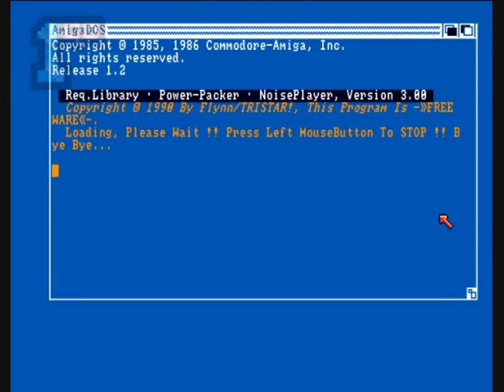1GO Short Play - Challenge Of The Matrix (Amiga)